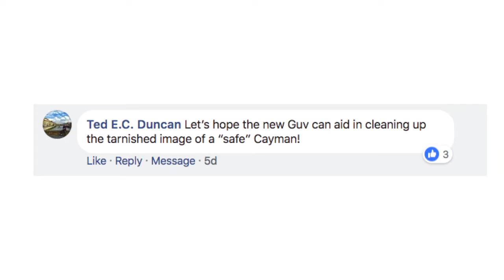Mail call: Meeting Governor Choudhury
Governor Anwar Choudhury and his family seem to be making a fine impression with Cayman’s residents, if the Compass’ Facebook community is any indication.